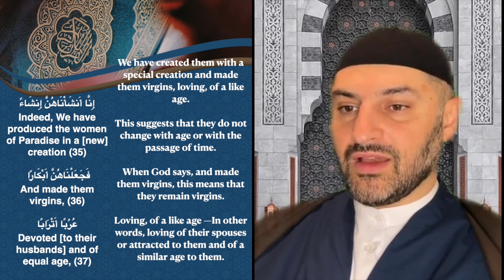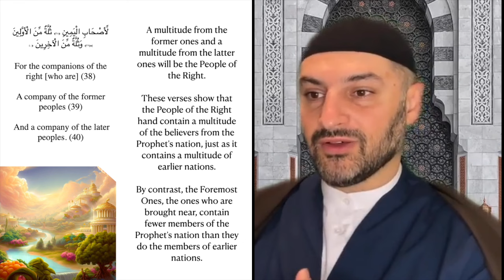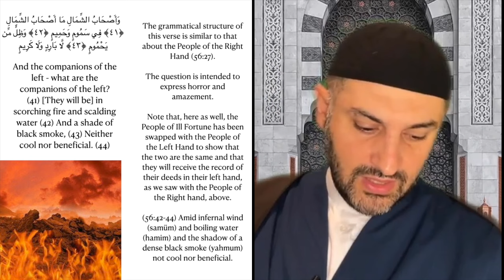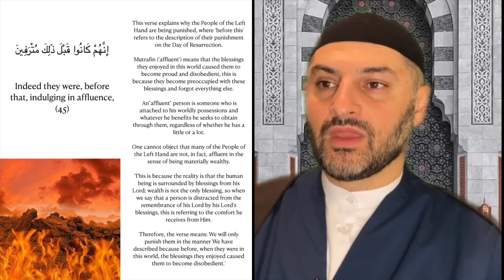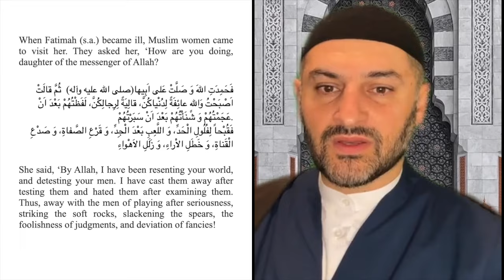The Indulgers in Affluence Lesson 9 Journey to the Hereafter I Sayed Abbas Razavian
Surah al Waqia Verses 35-45
The Indulgers in Affluence Lesson 9 Journey to the Hereafter